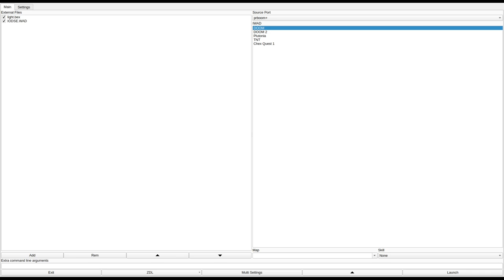DOOM 1 - IODSE.WAD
added to the Hall of Shame for shotgunner spam and zero health pickups.
called "The Island of the Death (S)pecial (E)dition" in the /idgames FTP.
created by Fatal Cure on June 4th, 1996.
from the .txt file included with the WAD:
"an upgrade from v1.0 to make it compatible with DOOM 1&2, not exactly the same in both games yet though.

Story: Your ship has crashed in a storm and as far as you know everyone else is dead, after searching the island for a while you notice that off in the distance about 1 km away is a old building, you realize that with out any food or fresh water anywhere on the island and a new storm coming in that it is your only chance. You hear unearthly howls and you quickly decide that you must either go into the building hopeing that someone is living there or face what ever the hell is out there."